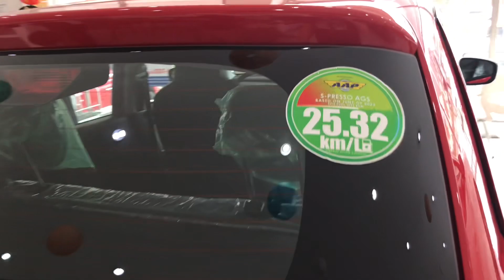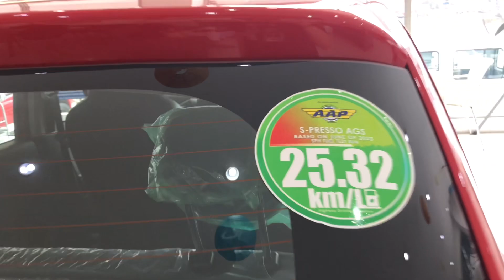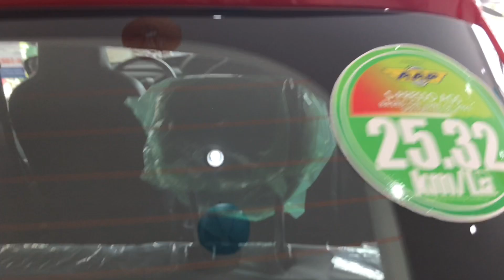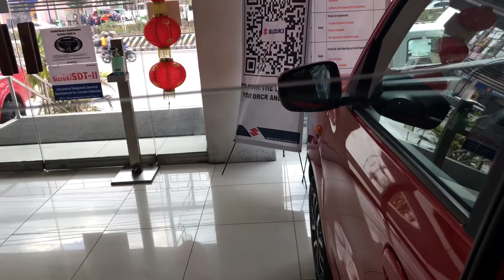Hanap mo ba mura at bagsak presyo pero brand new na sasakyan ito SUZUKI SPRESSO AGS 2024.